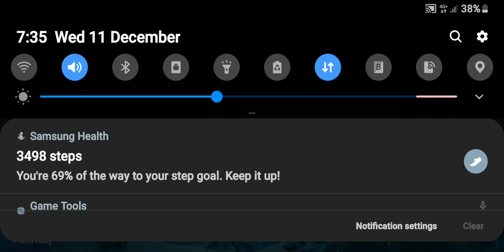Hungary shark world gameplay part